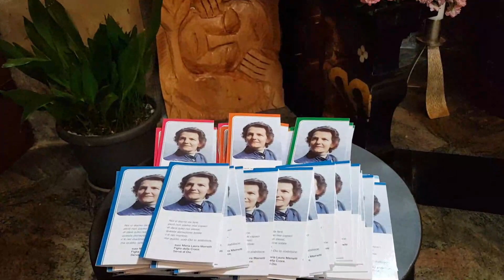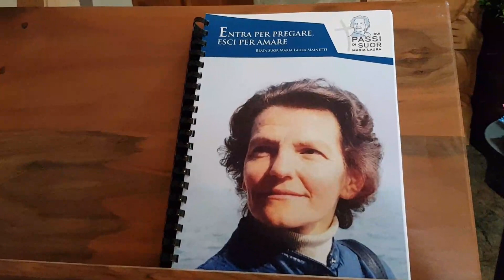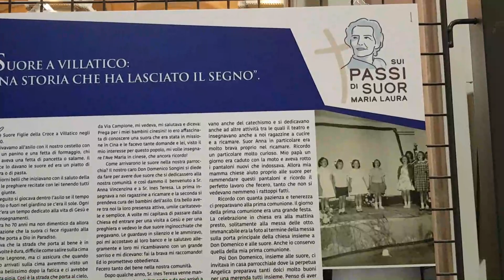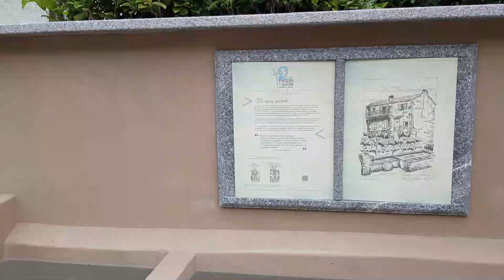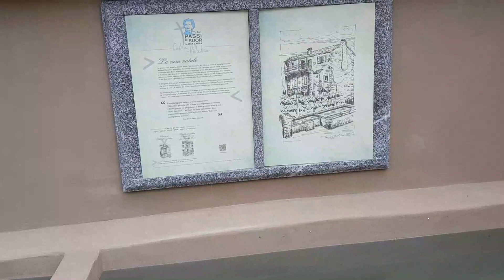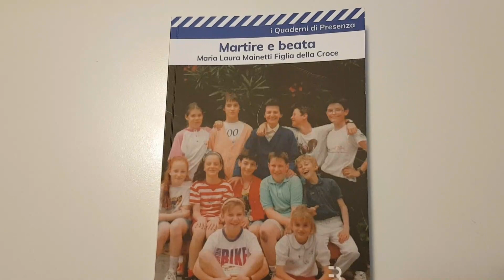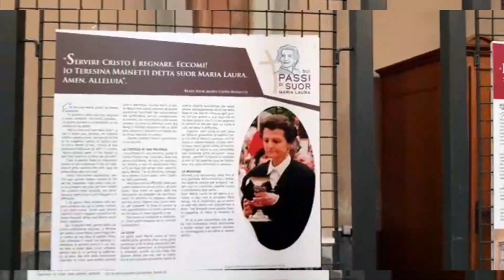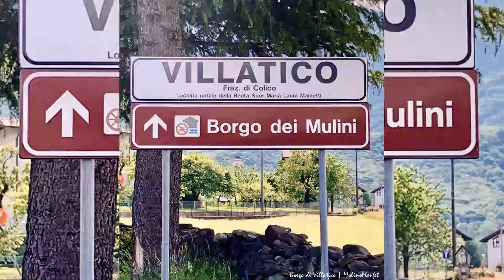MARTIRE E BEATA, LA STORIA DI SUOR LAURA MAINETTI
Il servizio alla scoperta della figura di suor Maria Laura Mainetti, domani beata, attraverso le voci e i luoghi di Colico, città che le ha dato i natali.